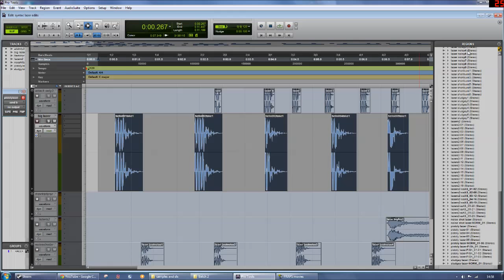Pro Tools Quick Tip 1 - Auto Rename Regions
A quick demonstration of the Auto Rename feature in Pro Tools. If you work with sfx as much as I do, then you will appreciate how much time this quick tip will save.